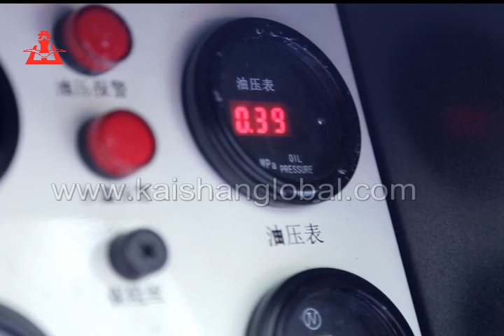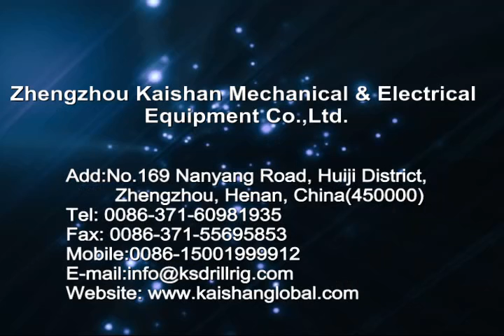Down the hole drilling rig, borehole drill rig operation guide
Open Air Down The Hole Drill Carriage,Borehole Drill Rig Crawler Drilling Rig.blast drilling rig

Hole diameter:Ф105-165mm
Economic Drill depth: 25m
Air pressure:1.0-2.4 Mpa
Air Consumption:12-24m³/min
Power: 54KW

to get more details

Zhengzhou Kaishan Mechanical & Electrical Equipment Co.,Ltd.
Add:No.169 Nanyang Road, Huiji District,
         Zhengzhou, Henan, China(450000)